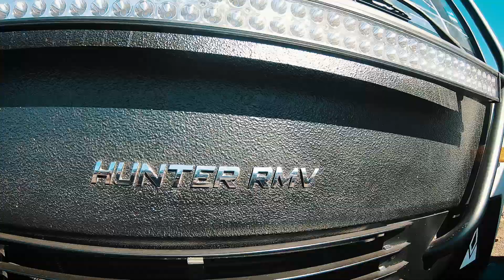Overland Expo West 2019 (10th Anniversary) - Highlights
Overall we had a great time here at overland expo as well as on the way there. We stopped at the grand canyon, explored an old mine, saw tons of cool old cars and had such a blast!
While at Overland Expo West we made some cool friends, learned tons of new things, picked up some awesome gear for our adventures and checked out some pretty rad builds.
We had a great time this year and cant wait to see what next year has in store.

For more info on the products we use to make these awesome vans or social content check out: